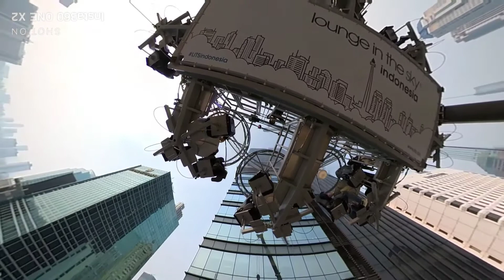Apakah nafsu makan anda bertambah dengan makan di tempat ini. Apa sekedar nyoba uji nyali saja ?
kalau saya sih biasa saja ya, makananya kalau boleh milih jangan dengan gaya barat bikin saya ilfil. mending saya bikin video aja salama di ketinggian 50 meter. gimana menurut sobat yang pernah merasakan? Mungkin menu makannya bisa ditubah. atau sekedar ngopi ngopi atau minum just